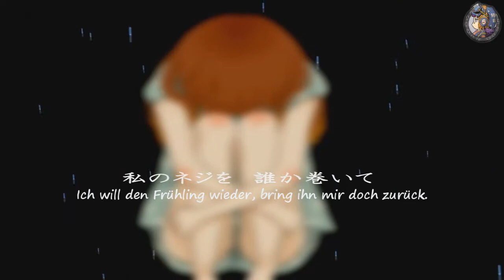【アラレ】 Hello - How are you 「German Fandub」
Lyrics: Katschusa
Voice: AralePyon

Ja das hier hat sehr lange bei mir unfertig aufn Pc gegammelt, jetzt hab ichs entlich mal zuende gebracht ^^'' ganz zufrieden bin ich nich aber egal xD
ich hoffe es gefällt euch ein bisschen ^^